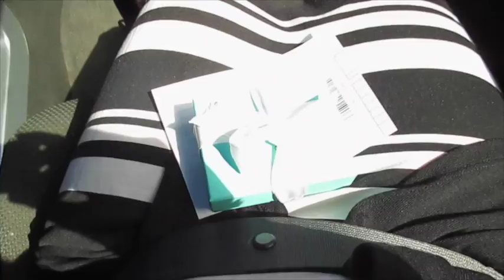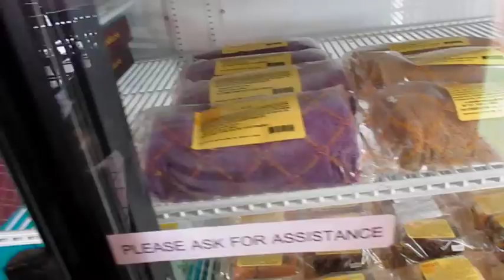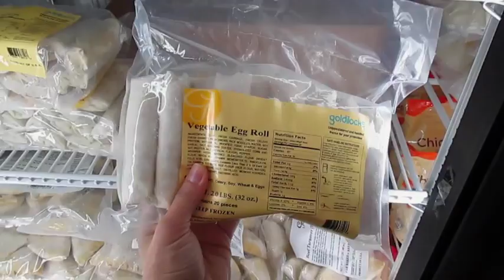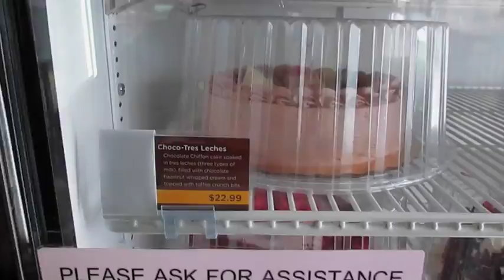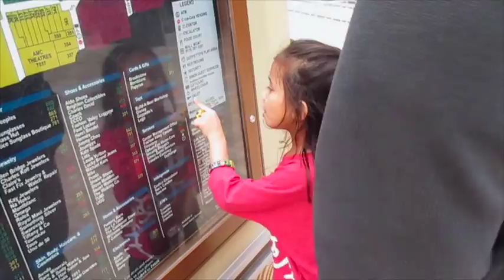Vlog Series: Goldilocks Halo-Halo and Anniversary Outing! :D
Spent the day enjoying the company of my hubby for our Anniversary.  First a treat at Goldilocks Bakery filled with so much filipino pastries. Goldilocks siopoa is one of my favorite mariendas along with halo-halo. Then walked around Fashion Valley Mall in San Diego.  It is one of our high end malls that has Louis Vuitton, Prada, Burberry, Tiffany and Co, and more high end stores.